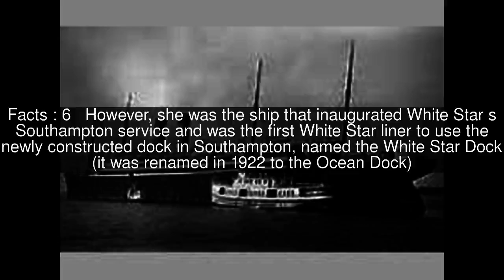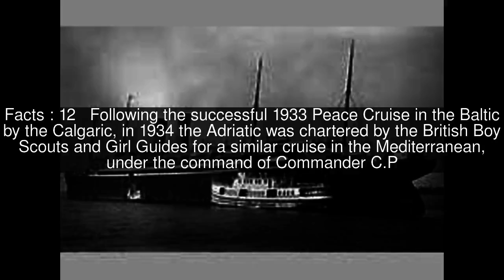RMS Adriatic (1906) Top #14 Facts